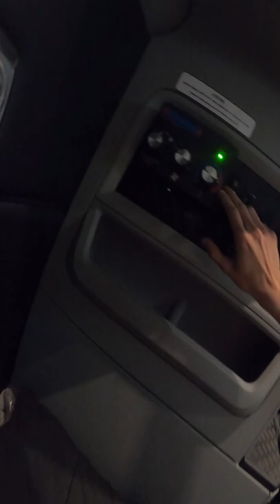world record attempt??? [vlog #180] 👏👏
⬇️JOIN MY TRUCKING SQUAD, DISCORD FAM VOICE CHAT WITH ME, AMAZON STORE, LINKS HERE⬇️